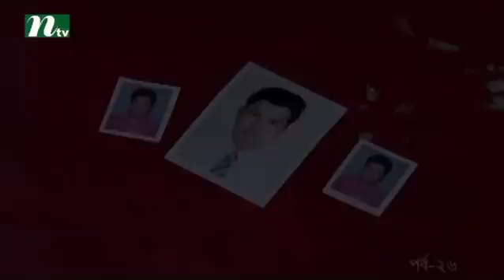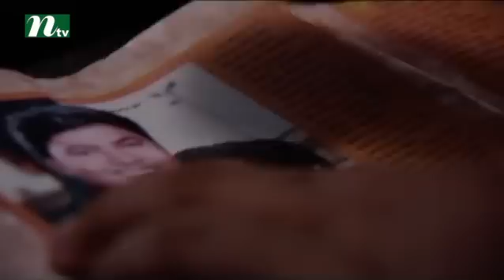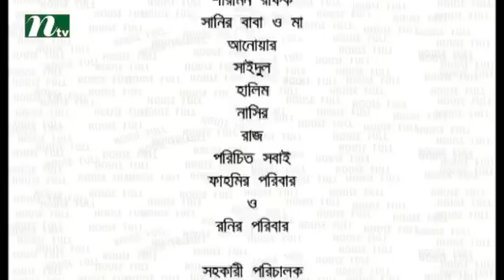Bangla Natok Houseful l Episode 26 I Mithila, Mosharof Karim, Hasan Masud l Drama & Telefilm